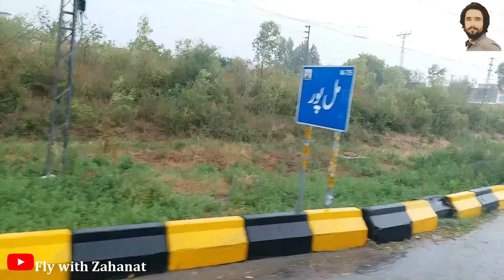Rainy Day - Natural Beauty of Islamabad, Pakistan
Romantic Raining with Music at Islamabad beautiful Roads